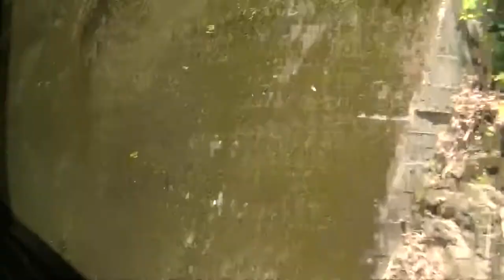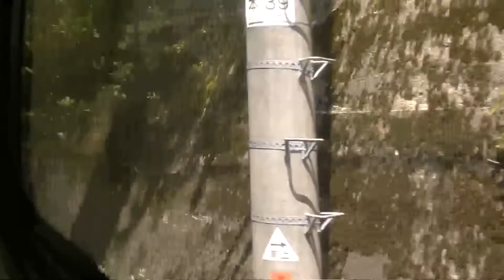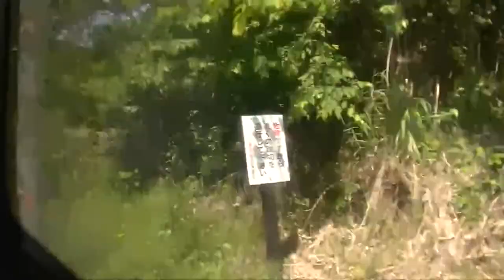【身延線】373系特急ふじかわ5号右側車窓（富士川自強號5次列車窗景） 富士～富士宮～内船～身延～下部温泉～甲斐岩間～鰍沢口～市川大門～東花輪～南甲府～甲府 3 May 2022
※手持ち撮影のため、ブレ、ボケ、ご容赦ください。ところどころ画面が揺れたり白くなりますのでご注意ください。車内は混んでいたため、他の乗客の方々の声や物音がします。ご了承ください。途中、カメラをセッティングし直したため下部温泉駅で映像と音声が途切れます。※
令和4年・西暦2022年5月3日撮影。
身延線特急列車ふじかわ5号静岡駅発甲府駅行きです。
373系3両編成3号車普通車自由席に乗車。
富士駅から富士宮駅（10:57）、内船駅（40:51）、身延駅（53:53）、下部温泉駅（1:03:26）、甲斐岩間駅（1:15:39）、鰍沢口駅（1:22:47）、市川大門駅（1:27:06）、東花輪駅（1:35:07）、南甲府駅（1:47:48）を経て甲府駅まで進行方向右側車窓を撮影しました。

JR東海鐵路「富士川自強號 Limited Express FUJI River 5次列車」窗景開富士車站到甲府車站身延線經由。是列車停靠富士宮車站、内船車站、身延車站、下部溫泉車站、甲斐岩間車站、鰍澤口車站、市川大門車站、東花輪車站、南甲府車站。